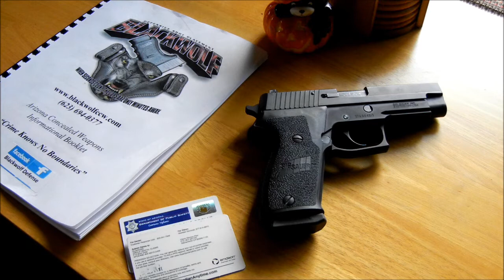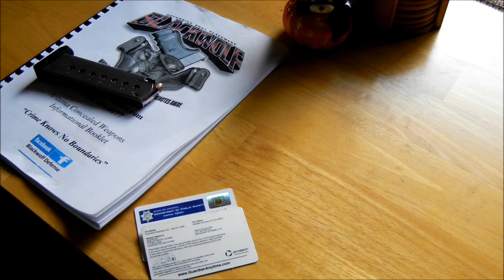CCW BY BIGROB AND CHANNEL UPDATE VIDEO RESPONSE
MY VIDEO RESPONSE TO THE BUDGET ARMORY CHANNEL WITH A UPDATE AND SHOWING WHAT A TRIGGER RESET IS PLUS MY NEW CRAZY CATS